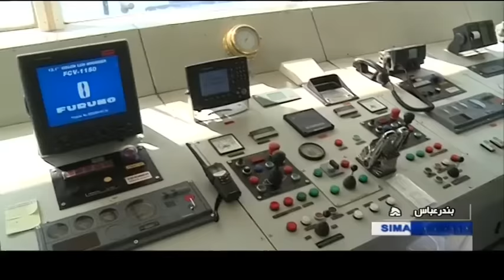Iran made Ocean research vessel Persian Gulf explorer كشتي اقيانوس پيما كاوشگر خليج فارس ايران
Iran made Ocean research vessel dubbed Persian Gulf explorer
كشتي اقيانوس پيما كاوشگر خليج فارس ايران